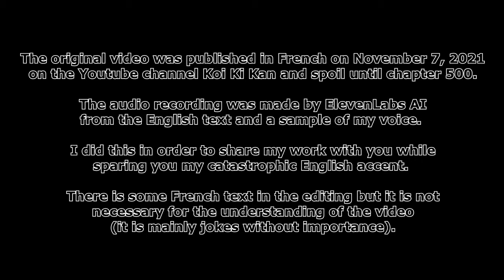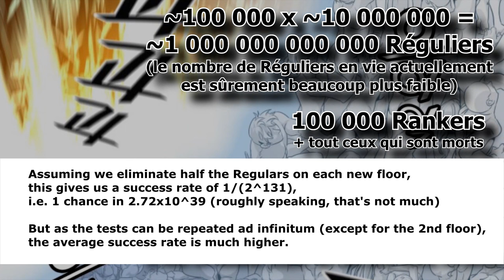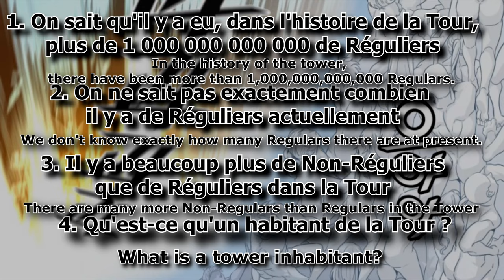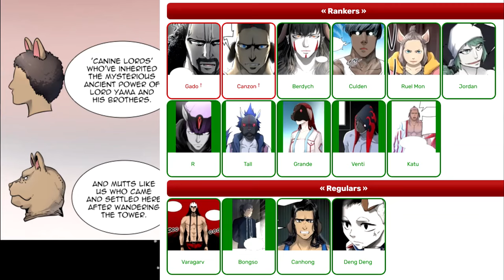The LIVING BEINGS of the Tower | Tower of God - Lore #17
Hmm, it feels like the end, doesn't it? We're getting closer to the last lore video... Anyway, I hope you've enjoyed this little tour of the Tower's living creatures, I've really tried to include as many as possible, I hope they're all there even though I can imagine there are bound to be a few missing. As a result, the video spoilers up to chapter 500 (S3-83) and it's the video that spoilers the furthest, so it's a clear reference point! Future videos won't spoil any further.

00:00 Introduction
00:20 Demography
02:43 The races
08:16 Shinheuh (and animals)
15:00 Special cases
18:49 Conclusion

Writting, editing and original voice : Lilian
English voice made by the IA ElevenLabs